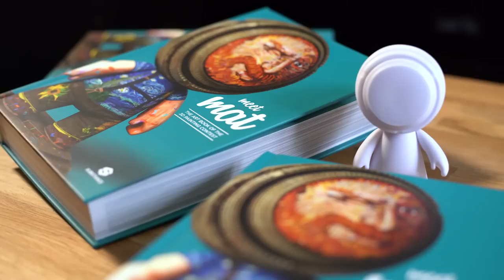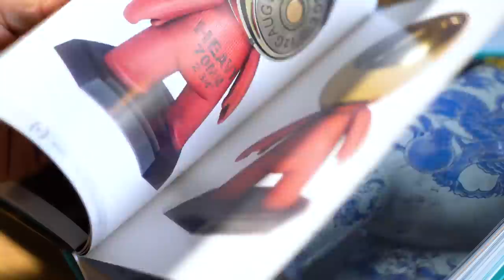A First Look at the Meet MAT Art Book! | Adobe Substance 3D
Following the launch of our newest book, Meet MAT: The Art Book of the 3D Painting Contest, we invited the Pro and Student contest winners to our Paris office to take their first look at the book, and to give their views. Our Publishing Manager sat down for a chat with the winning artists, Gabriel D’Orazio and Guillaume Hecht.